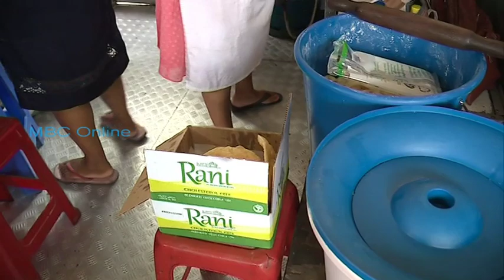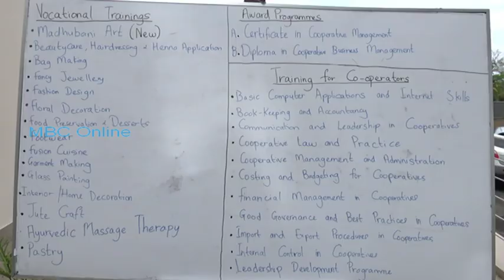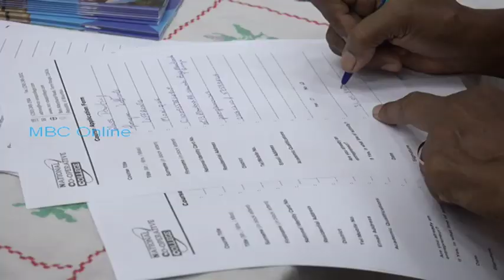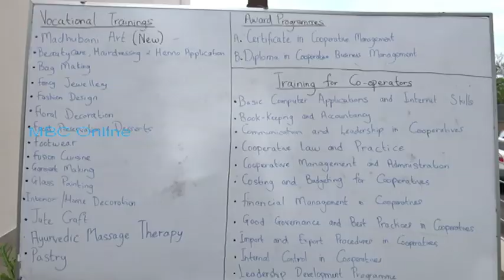Naari Tarakki - Mrs Renuka Tohul